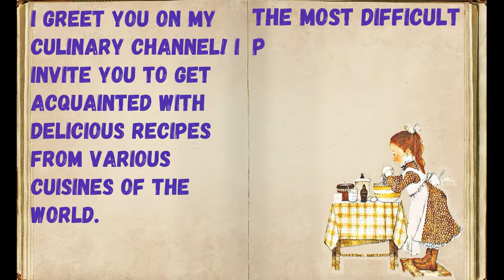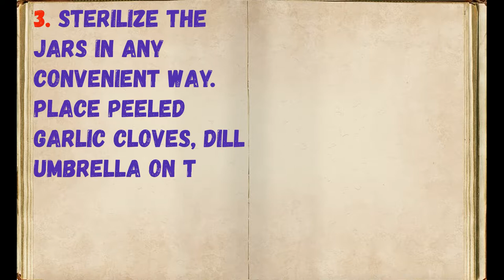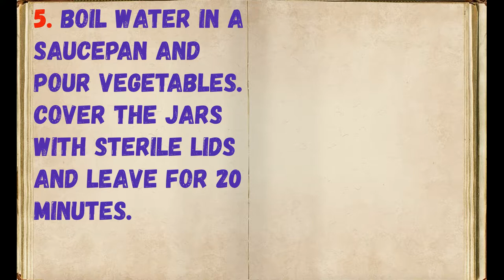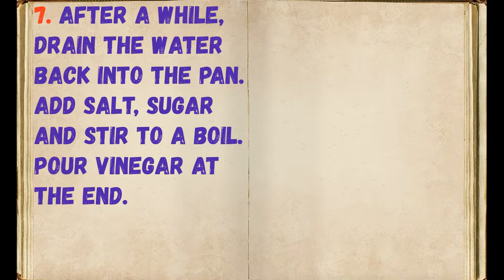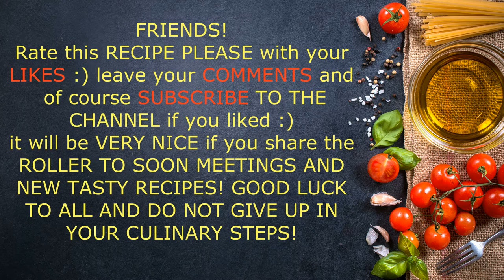Tomatoes with cucumbers for the winter / Book of recipes / Bon Appetit